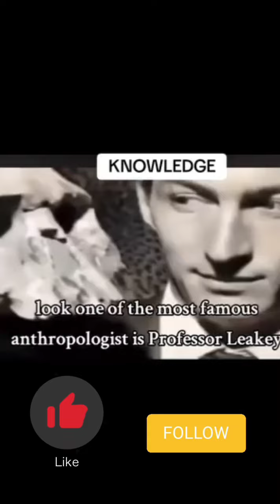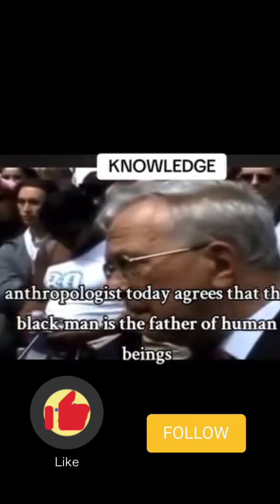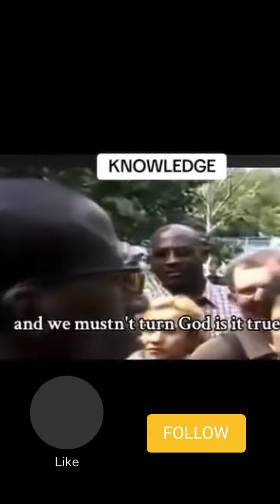September 24, 2024